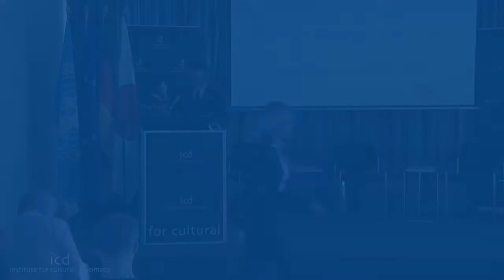Masaharu Nakagawa (Minister of Education, Culture, Sports, Science and Technology of Japan)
"Japan as a Model Case for Predicting the Impact of Demographic Change and Globalization on a Mature Democracy"
A Lecture by Masaharu Nakagawa (Minister of Education, Culture, Sports, Science and Technology of Japan)
The Berlin Inaugural Event of the Cross Continental Cooperation Summit 2013
(Berlin; September 25th - 27th, 2013)